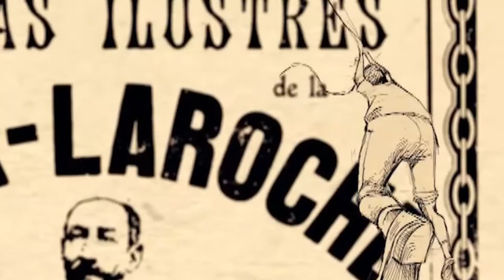HGFF22 Festival - Trailer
A dynamic snapshot of some of the films screening as part of Havana Glasgow Film Festival 2022.